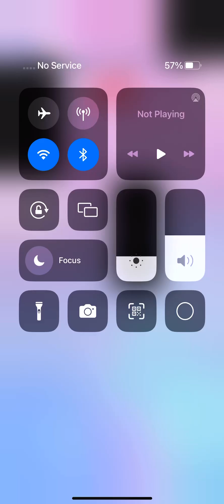ピアノタイル 2 - ピアノソナタ 熱情 第3楽章 (2161) 親指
Japanese Piano tiles 2 (日本語) - Appassionata Mvt. 3

ベートーヴェンの曲 Beethoven song (thumb)

スコア: 2161

最終スピード: 9.6 TPS (親指)